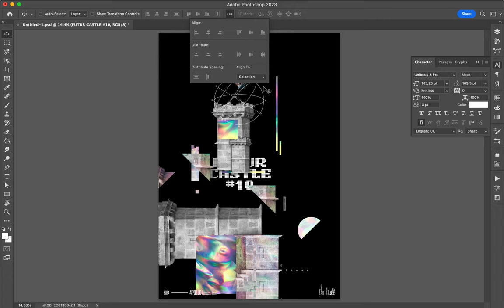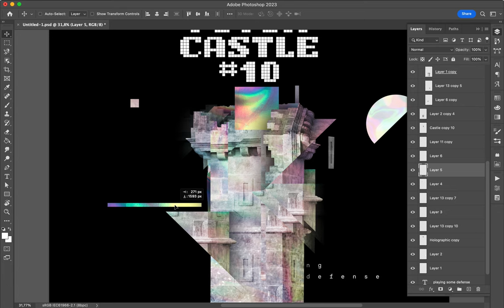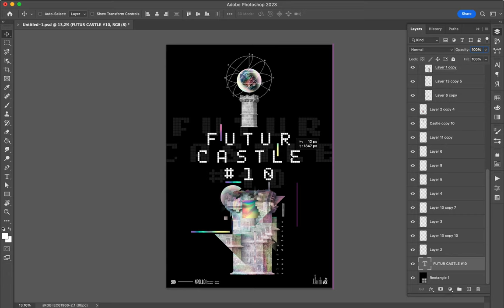Poster Speed Art 1457 Futur Castle 10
All the element are place in the middle of the canvas.